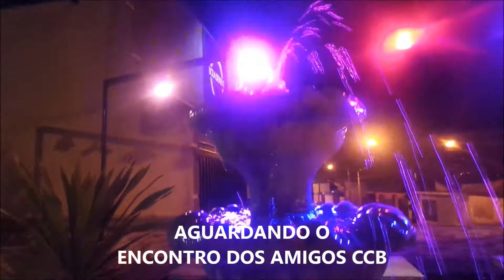MEU CANTINHO DOS AMIGOS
Cantinho dos Amigos que idealizei para receber meus queridos amigos. Agradecimento ao amigo Marcos Santos o pedreiro que construiu.